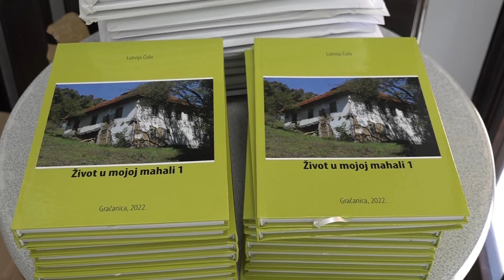Lutvija Čolo - promocija knjige